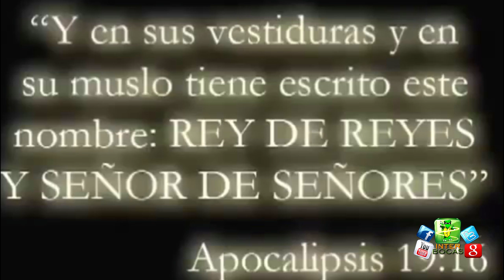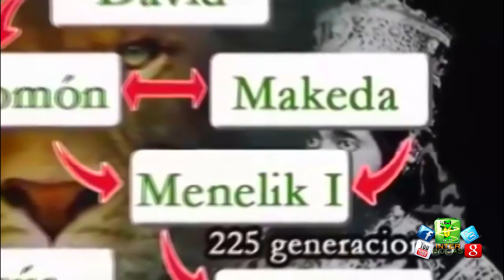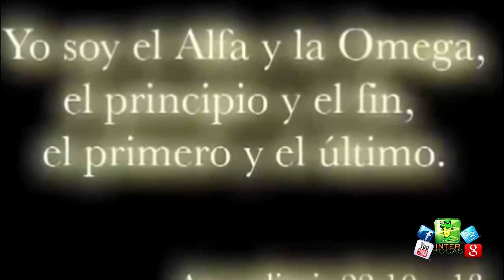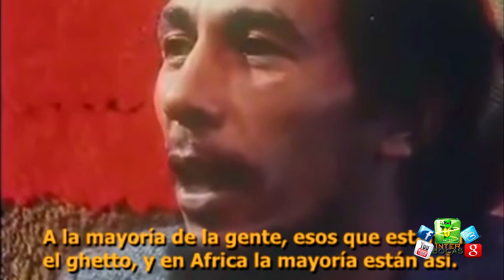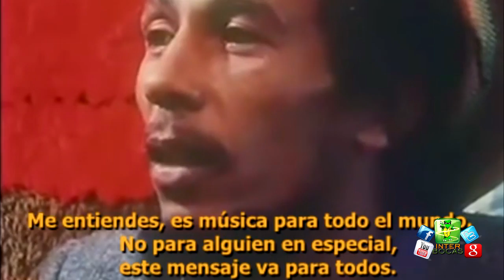Historia del Rastafari, Rasta Live Bocas del Toro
Interbocas Tv, todos los jueves por el Canal 150 de Cable Onda, Bocas Tv, de 8 a 9pm y repetición los Sábados, Programa juvenil, con cobertura de eventos en Bocas del Toro, cultura, comidas, deportes, noticias, turismo  y todo sobre Bocas del Toro.

Presentadores:
Kristyls Vega
Yamel Ruiz
Ronald Obando
Carlos Victoria
Eve Ortiz
Gaby Fernandez

Corresponsales:
Ricardo Vaz
Diubanes Robles

Sonido y Musicalización:
Tema: Interbocas Tv Show
Máximo de la Espada
Voces en off:
Dj.Zulu Lion.

Director, Edición, Fotografía, Cámara y Producción by:
Diubanes Ivan Robles